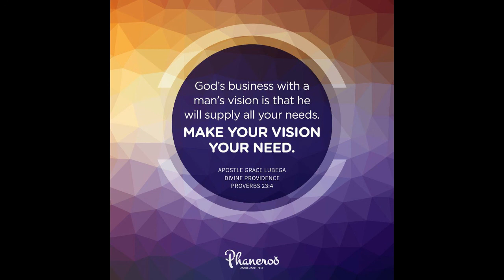Secrets Of Divine Providence 5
It is in the law for you to give out of the fruit of your increase but it is faith to give even before you see the manifestation of your increase. Learn to give to the work of the kingdom in faith because that is the wisdom to provide before you gather.

PRAYER: Father, I thank you for your wonderful Word. I receive this principle of divine providence and walk diligently to its dictates. Faith defines my giving; I provide to gather, and not gather to provide. As I exercise myself in this wisdom, multiplication comes to my finances and every other area of my life. In Jesus’ name. Amen.